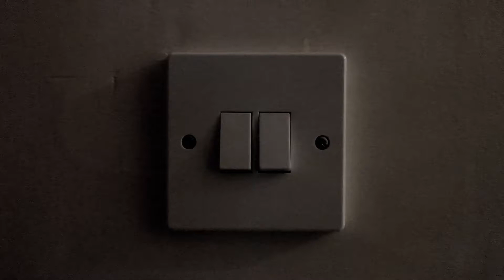Horror ident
Description